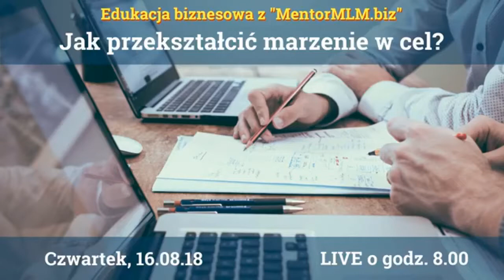Jak przekształcić swoje Marzenie w Cel?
Bądź z nami codziennie i punktualnie o 8.00! :)
Zapraszamy na spotkania na żywo!